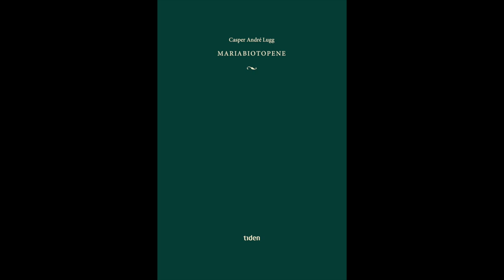Boktips: Mariabiotopene av Caspar André Lugg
Caspar André Lugg trekkes ofte frem som en av våre sterkeste, unge poeter. Hans lyrikk preges av et klart og slående billedspråk, særlig i skildringer av natur og troserfaringer. Espen Røsbak har lest hans diktsamling Mariabiotopene.

Dette er et utdrag fra Sølvbergets store gjennomgang av det norske bokåret 2020. Hele filmen kan du se her

Innspilt på Sølvberget bibliotek og kulturhus i mars 2021.